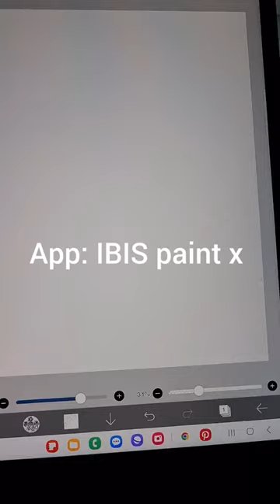abstract art Ideas to try in IBIS PAINT X Digital art for beginners